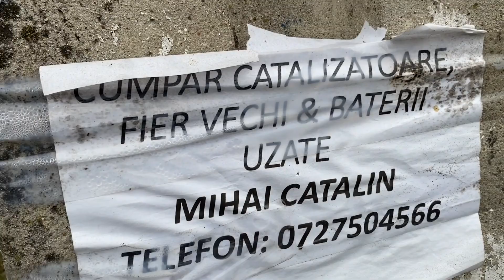Patroana la dus la Gara pe fiul iei Leo de la Strehaia